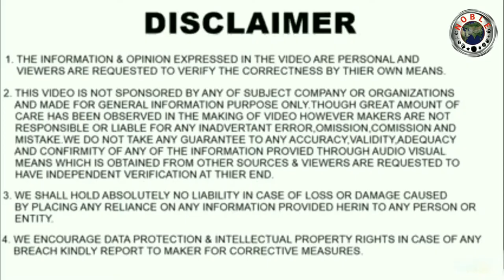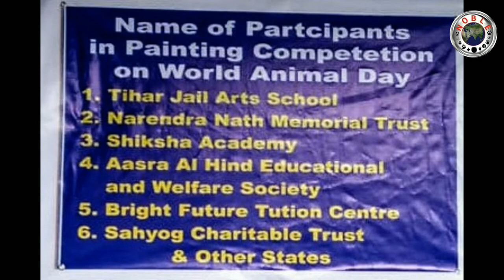World Animals Day, Awareness Program by Animal Welfare Board of India ( AWBI ) |Hindi| part 2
Awareness program by Animal Welfare Board of India (AWBI)